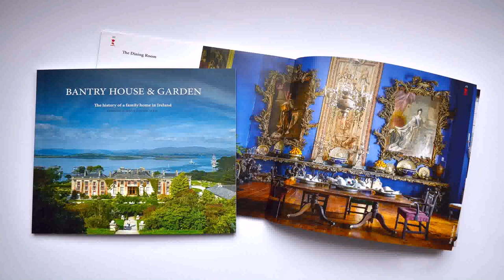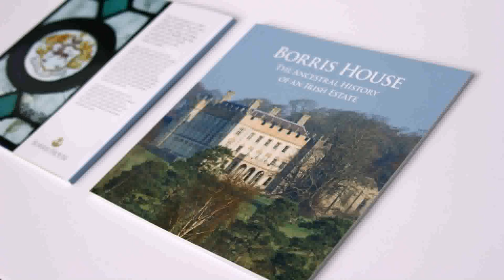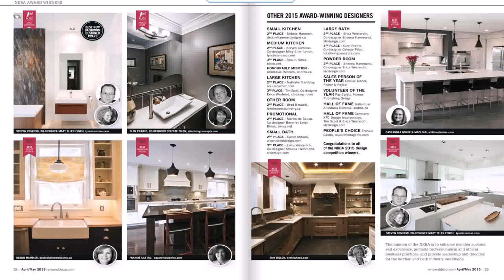House Design Books Ireland (see description)